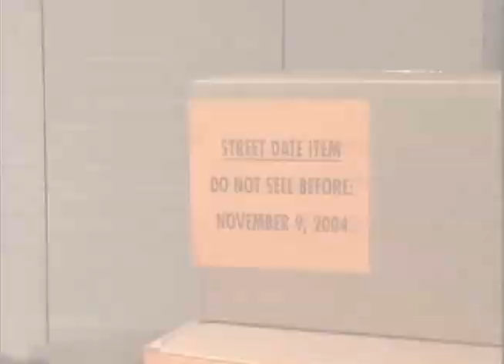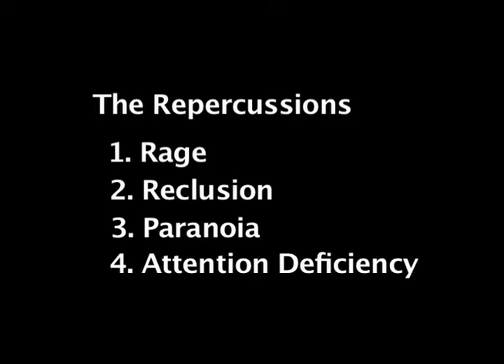The Plague: A Halo 2 Mockumentary (part1)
A mockumentary about Halo 2, the long awaited sequel to Halo.  Directed by Dave Skousen and Jeremy Bell. Written by Jeremy Bell, Paul Green and Dave Skousen.  Produced by Paul Green. Starring Dan Skousen, Chris Hadlock, Mike Hacken, Craig Whetten, Uillame Bell, Clinton Bell, Josh Bell, Greg Miller, Katie Bell, Greg Duckwitz, Cheryl Green, and Dave Skousen.  This is Part 1 of 2.